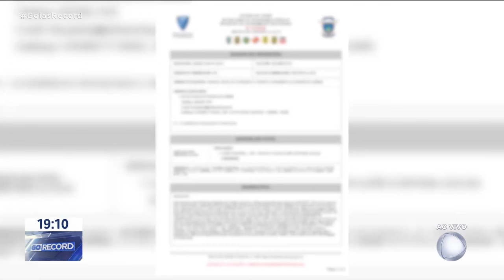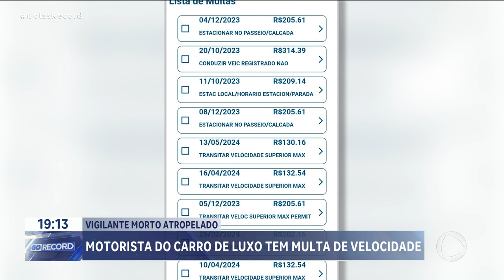VIGILANTE MORTO ATROPELADO: MOTORISTA DO CARRO DE LUXO TEM MULTA DE VELOCIDADE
O MOTORISTA DO CARRO DE LUXO, QUE MATOU O VIGILANTE NA G0-020, JÁ TINHA  MULTAS POR EXCESSO DE VELOCIDADE. ANTÔNIO NETO ESTAVA COM O IPVA ATRASADO DESDE DE 2022 E TEM MAIS DE 8 MIL REAIS EM MULTAS. ELE TAMBÉM JÁ FOI AUTUADO POR LESÃO CORPORAL APÓS AGREDIR UM ADVOGADO.